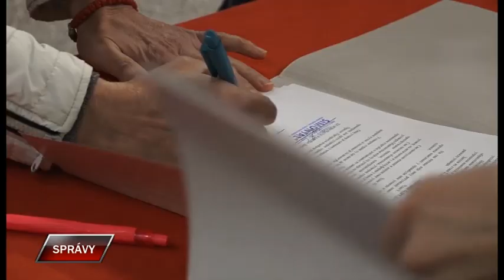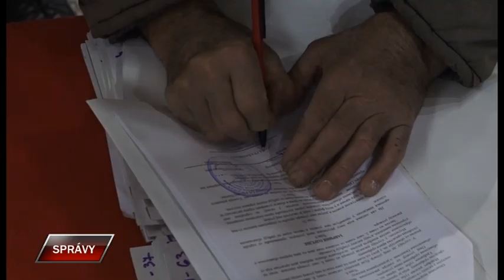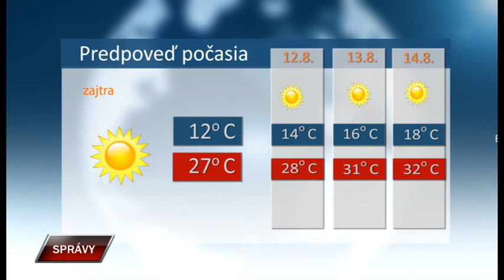Spravy 10 8 2023